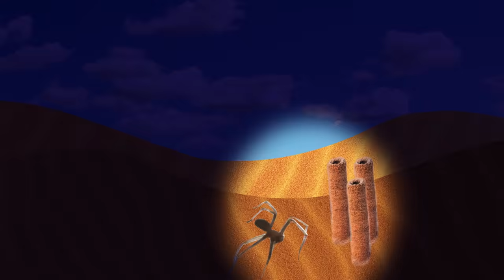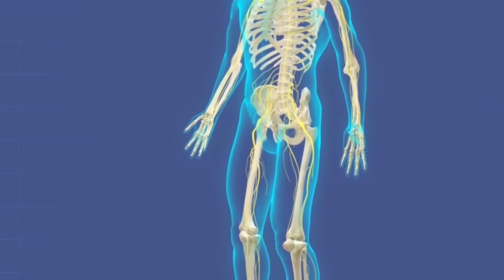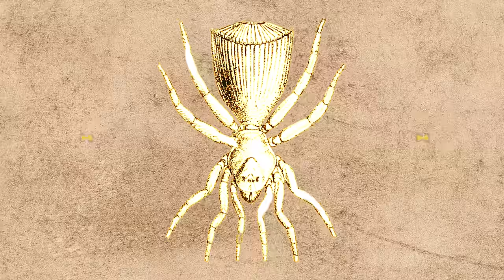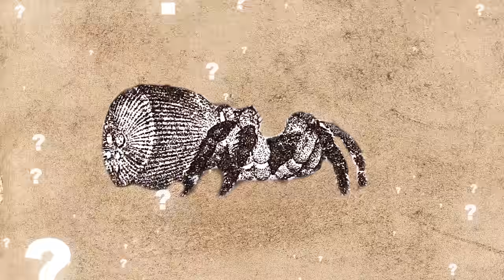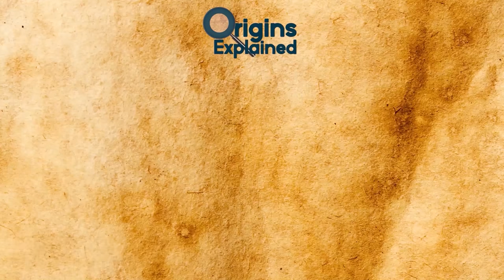10 Most Bizarre Venomous Spiders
From spiders that do cartwheels to some of the deadliest on Earth, here are 10 of the most bizarre and venomous spiders in the world!

10. ‘Flic-Flac’ Spider
The ‘flic-flac’ spider is highly entertaining! Like a gymnast it flips and twists to move quickly along the desert sands!!  Discovered in 2009 by scientist Ingo Rechenberg, after whom the species is named (Cebrennus rechenbergi) and officially described in 2014, the flic-flac spider is best-known for its ability to “cartwheel,” or somersault, away from predators.

9. Sydney Funnel-Web Spider
Out of the 40 known funnel-web spider species, the Sydney funnel-web spider (Atrax robustus) is known as the deadliest, because it is involved in the most human fatalities. Native to urban areas and forests in eastern Australia, the creature doesn’t hesitate to bare its powerful fangs, which are capable of penetrating nails and shoes.

8. The (Mostly) Vegetarian Spider
Bagheera kiplingi is a jumping spider species that lives in Latin America. Its name was clearly inspired by the Jumgle Book!!  Its distinguishing characteristic, out of roughly 40,000 known spider species, is its mostly vegetarian diet.

7. Black Widow Spider
The term “black widow” includes several species, who share a major common trait: extremely toxic venom. Black widow spiders come from the Latrodectus genus, which encompasses black widows, brown widows, and other, similar species. Found in temperate regions worldwide, these nocturnal, half-inch (1.27 cm) long creatures are easily identified by their bright, hourglass-shaped marking on their abdomen.

6. Scorpion-Tailed Spider
Endemic to Australia, the scorpion-tailed spider (Arachnura higginsi) is a small orb-weaver measuring just 0.63 inches (16 mm) long, meaning you might have to gain an up-close look to notice what’s unique about the species.

5. Brown Recluse
Found primarily throughout the southern and central United States, the brown recluse (Loxosceles reclusa) is considered one of the most venomous spiders in the country, and it’s also the most common brown spider species.

4. Fishing Spiders
Whether you call them fishing spiders, raft spiders, dock spiders, or wharf spiders, chances are, you’ve encountered them near the water if you live along the East Coast of the United States. Outside North America, these creatures can be found in Europe, Australia, and New Zealand as well.

3. Brazilian Wandering Spider
Also called armed spiders or banana spiders, Brazilian wandering spiders belong to the genus Phoneutria, which translates to “murderess” in Greek. The name accurately reflects the spider’s status as one of the most venomous on Earth, with a bite that can be deadly to humans, especially children.

2. Spitting Spiders
Spitting spiders exist all over the world, with specimens in northern Europe usually being found in houses, with those in southern Europe often turning up underneath stones outside people’s homes.
Spitting spiders capture prey by firing venom-drenched silk at their target. Shooting from the animal’s fangs in a zig-zag pattern at a top speed of 62 miles per hour (100 km/hr), the twin streams of silk are not only poisonous, but are also covered in a natural, extremely sticky glue.

1.  Cyclocosmia
First described in 1871 by Austrian naturalist Anton Ausserer, Cyclocosmia is a genus of trapdoor spiders consisting of four species, which are known for having a distinctive truncated, disc-shaped abdomen. They are also known as the Chinese Hourglass spider.